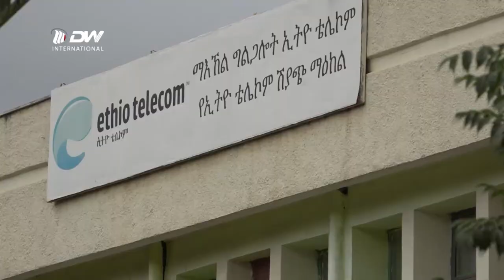DW TV NEWS ንከቢድ ማሕበረ ቁጠባዊ ቕልውላው ተቓሊዕና ንርከብ - ሰራሕተኛታት መንግስቲ